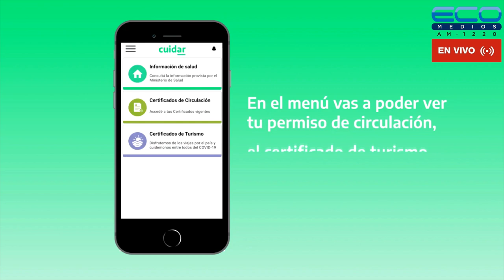ECOS DEL ROJO con Fabiàn Torrese 26-5-2023